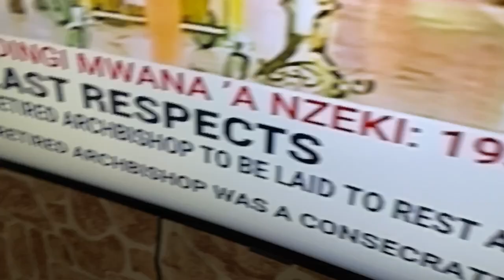I dont want this anymore